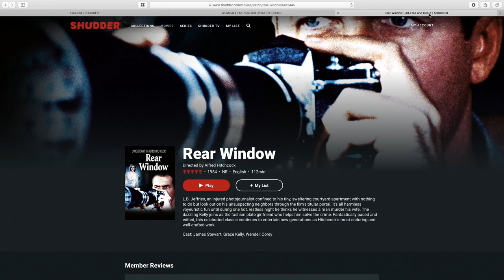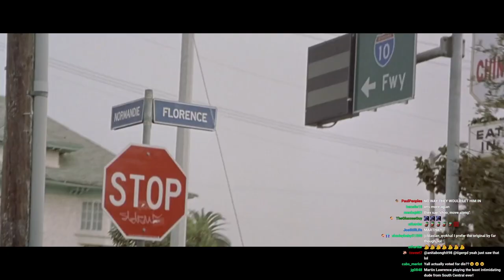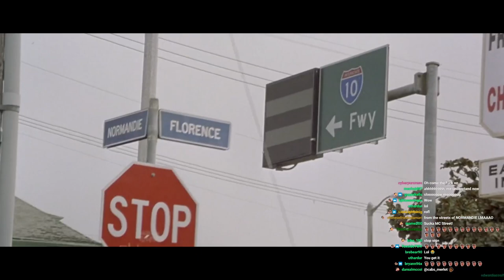BLACK KNIGHT BAD MOVIE REVIEW | Double Toasted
BLACK KNIGHT BAD MOVIE REVIEW | Double Toasted - Today at Double Toasted we have our Black Knight review for you to enjoy. In this funny video, we take a brief look at the Black Knight trailer before going in-depth into our Black Knight movie review. We look at the Black Knight funny scenes, Black Knight Martin Lawrence, and by the end give our final verdict on the Black Knight movie. What did you think of Black Knight?